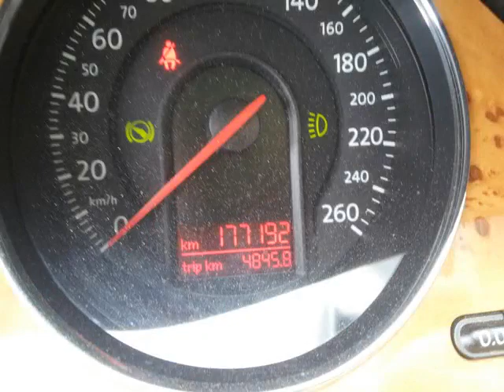Agincourt Mazda - 2008 Volkswagen Passat Lux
Agincourt Mazda - 2008 Volkswagen Passat Lux 12082A